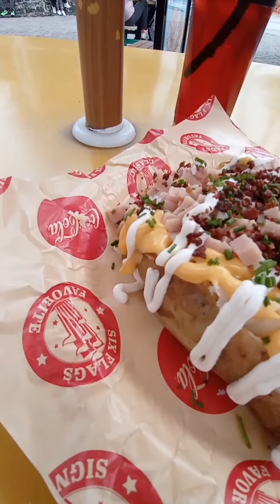¡Six Flags México celebra 24 años de magia!